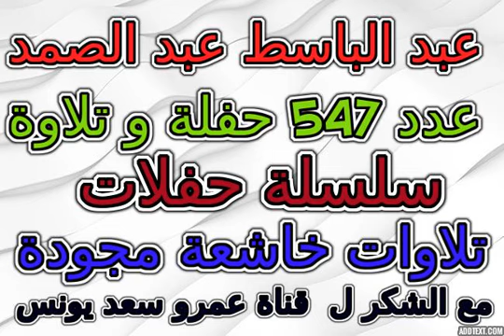الجيزة 1973 عبدالباسط عبدالصمد تلاوة خاشعة مجودة رقم 761